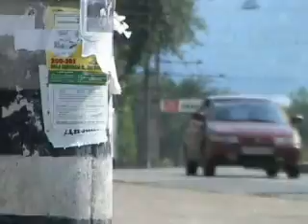Togliatti - City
My city